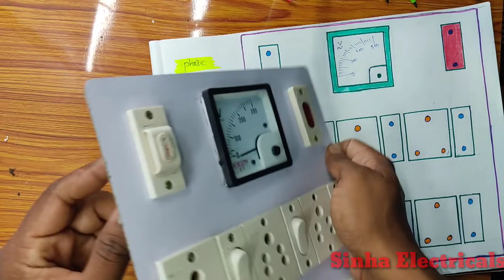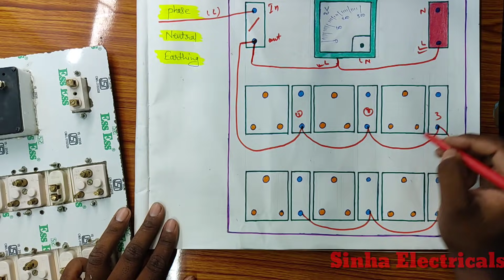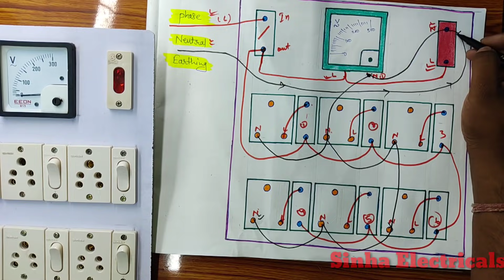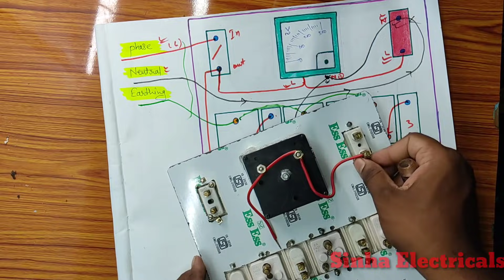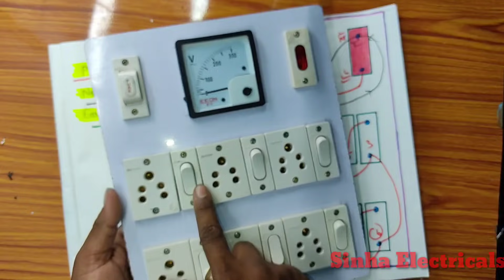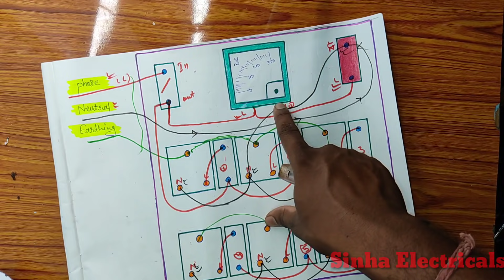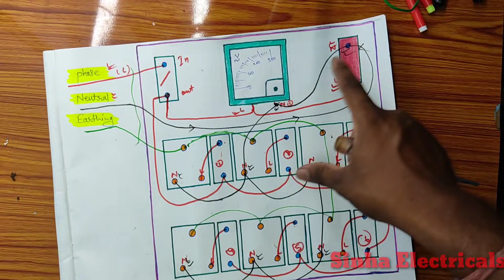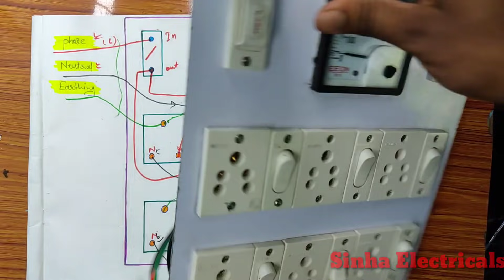6 socket 6 switch extension board wiring connection || Sinha electricals